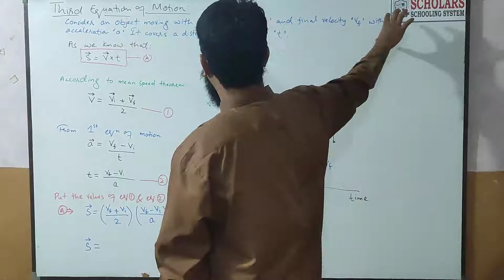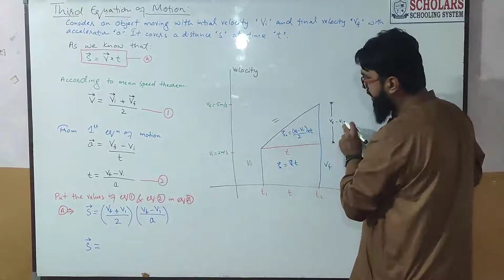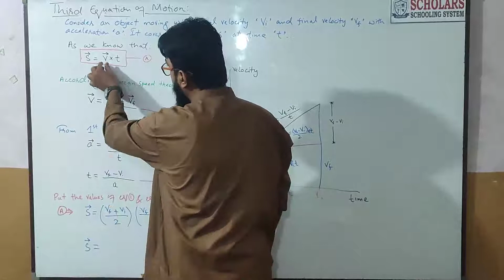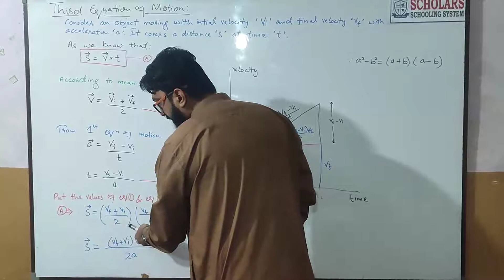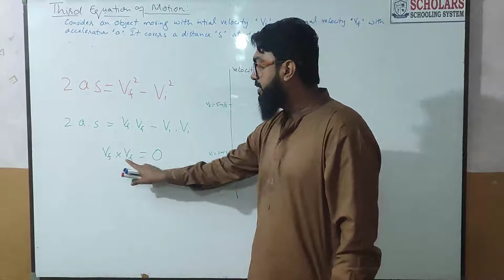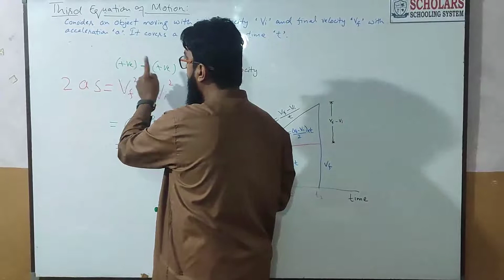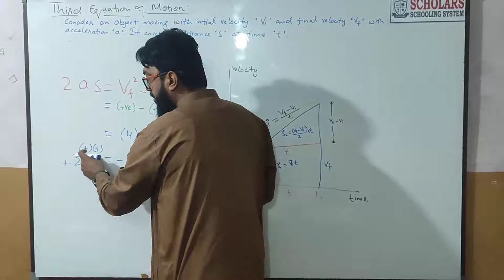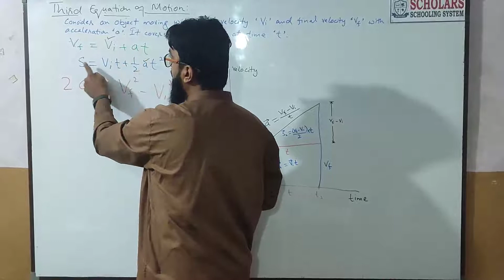24. Third Equation of Motion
24. Unit - 02 | Third Equation of Motion | 9th Physics

Kinematics :
Geometry of Motion
Describing parameters distance , displacement , time , speed , velocity , acceleration

Dynamics :

Describing parameters mass , momentum , force , trajectory / path

2.1) Rest and Motion

2.2) Types of Motion

A) Translatory Motion
   i) Linear Motion
   ii) Circular Motion
   iii) Random Motion
B) Rotatory Motion
C) Vibratory / Oscillatory Motion

2.3) Describing Motion
   a) Distance 1-Dimension
   b) Total Distance 1-Dimension
   c) Displacement 1-Dimension

2.4) Scalars and Vectors

   a) Vector Addition
   b) Head to Tail Rule

1) Rest and Motion
2) Observer
3) Frame of Reference
4) Coordinate System
5) Linear Motion
6) Circular Motion
7) Rotatory Motion
8) One Dimension - 1D Line
9) Two Dimension - 2D Plane
10) Three Dimension - 3D Space
11) Position
12) Absolute Space
     a) Absolute Rest
     b) Absolute Motion
13) Absolute Time
14) Relative Rest
15) Relative Motion
16) Time
17) Properties of time
18) Time on number line
19) Time Axis
20) Mass is constant and does not flow
21) Particle
22) Point Particle
23) Point Mass
24) System of Particle
25) Rigid Body
26) Real Body
27) Speed
28) Velocity
29) Acceleration

30) First Equation of Motion
31) Second Equation of Motion
32) Third Equation of Motion